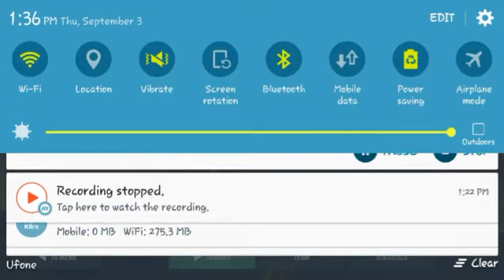Amazing Gameplay . Warship Battle BLITZ. Android Gaming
warship battle blitz, warship battle blitz yamato, warship battle blitz android, warship battle blitz mod apk, battle of warships naval blitz, battle warship naval blitz mod apk